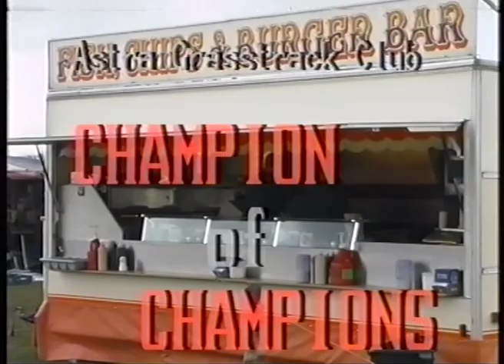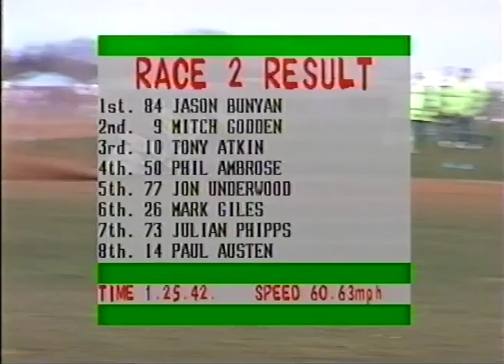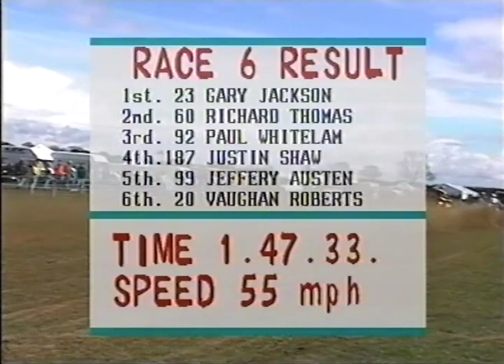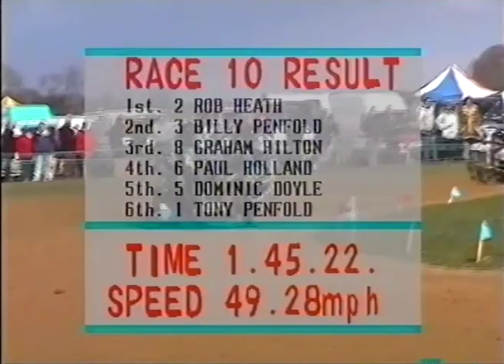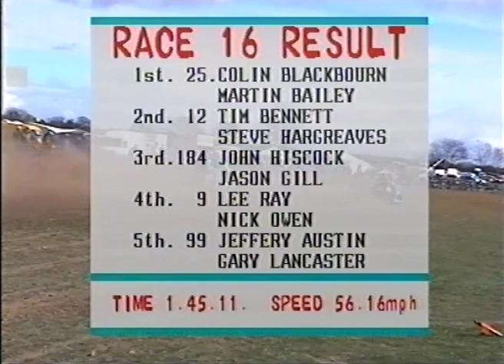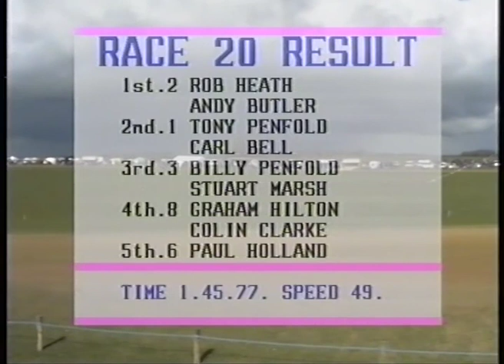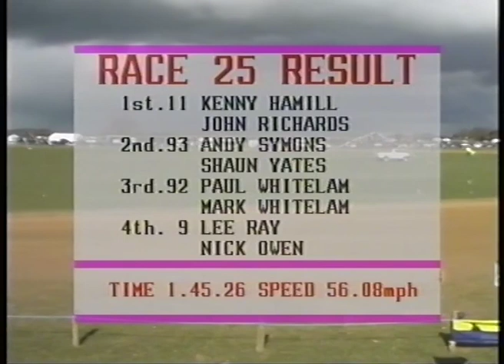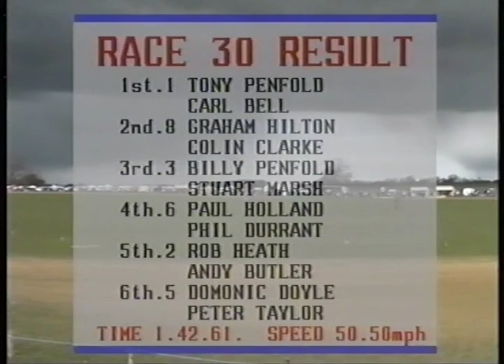2000 CHAMPION OF CHAMPIONS GRASSTRACK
Please help support GrasstrackSPORT by becoming a Patron, and contribute whatever you can to show your appreciation of the channel, even if it's as little as £1 per month, that's only £12 a year to help keep this channel going. Just follow the link.

Solo's include: Paul Hurry, Jason Bunyan, Trevor Banks, Jeremy Doncaster, Glen Phillips, David Howe, Paul Knott, Mitch Godden, Tony Atkin, Jon Underwood, Phil Ambrose, Paul Cooper, Matt Read, Tony Dart, Dave Rumsey, Bradley Kite, Phil Ashcroft, Julian Phipps, Paul Austin, Simon Davey, Gareth Roberts, Neil Taylor, James Complin, Richard Ashworth, Greg Williamson, Lee Bartlett, Adrian Phipps, Terry Giles, Richard Smith, Mark Giles, Ashley Denham, Craig Smith, Malcom Simmons, James Peters, Lee Street, Adam Shipp, Steve Syrett, Keith Strudwick, David Knowles, John Pilcher, Paul Simmons,

RH Sidecars include: Paul Johnson, Kenny Hamill, Tim Bennett, Dave Steer, Gary Jackson, Rob Wilson, Colin Blackbourn, Richard Thomas, Mick Turrell, Duncan Tolhurst, Andy Symons, Joe Mogg, John Hiscock, Paul Whitelam, Lee Ray, Paul Bickley, Vaughan Roberts, Justin Shaw, Jeffery Austen, Stef Blyth, Duncan Fish, Reg Blackbourn.

LH Sidecars: Tony Penfold, Rob Heath, Billy Penfold, Graham Hilton, Paul Holland, Domonic Doyle.